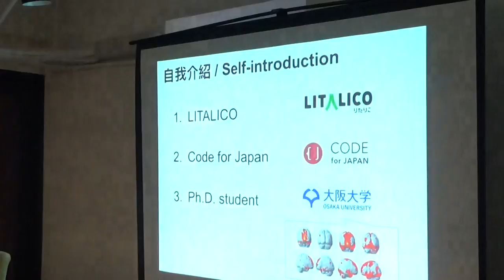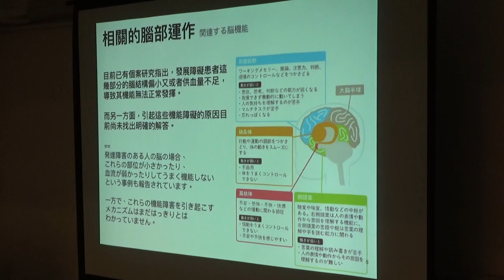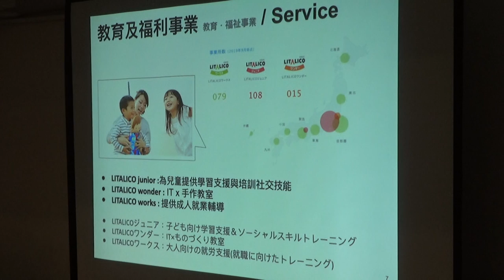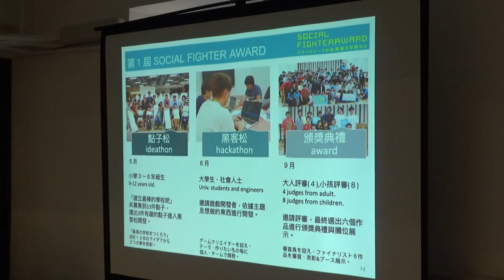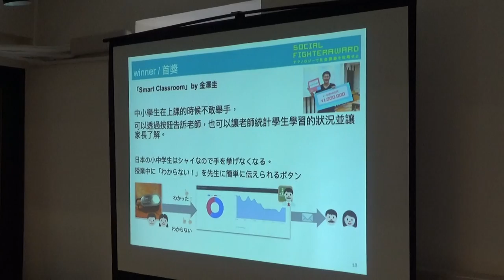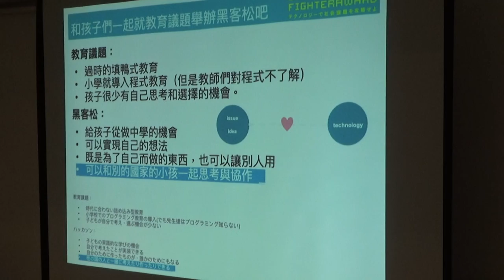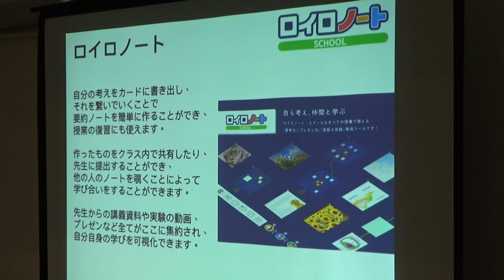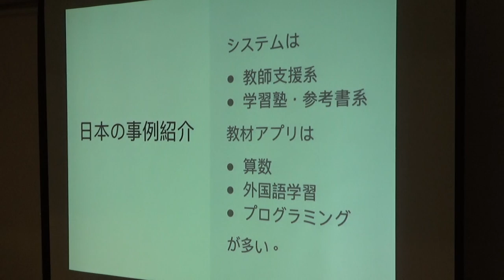g0v tw Sch001 — 開幕與短講 — LITALICO & CfJ／Mami Takesada — 開學日（第一次工作坊）